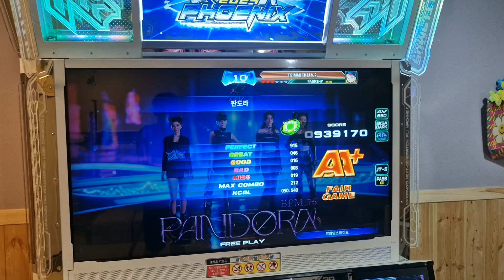UCS Pandora D22 (Oddmole)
No. 8236
체동 연습하기 좋은 곡